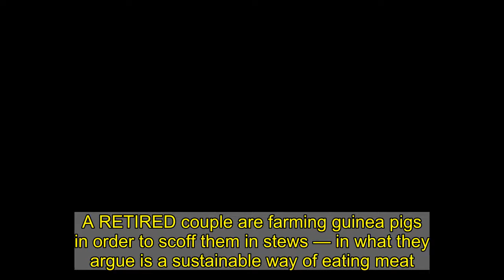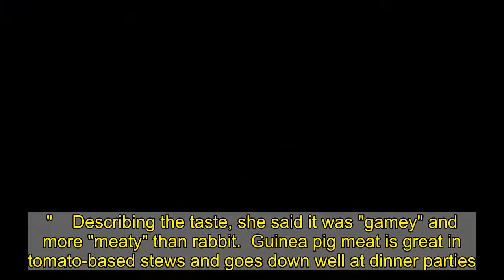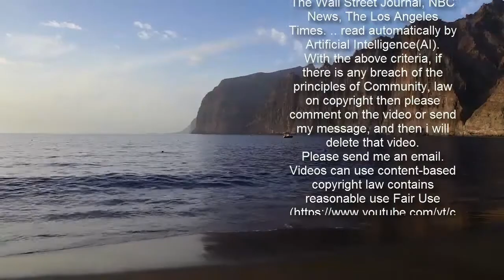Retired couple breed guinea pigs to EAT because it's ‘more sustainable’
A RETIRED couple are farming guinea pigs in order to scoff them in stews — in what they argue is a sustainable way of eating meat.    Australians Rees and Col Campbell have been rearing between 10 and 25 guinea pigs at their one-acre block in Wynyard, northwest Tasmania, for about five years.      The couple say their guinea pigs live "happy" lives, and argue that eating them is more socially and ethically responsible than consuming many other types of meat.  Ms Campbell told the ABC: "It's certainly it's not everyone's cup of tea to grow and kill their own guinea pigs for meat.  "But if we're going to eat meat, guinea pig meat is a very sustainable meat to produce and all our animals here live a quiet and happy existence with us, so they have a really good, quiet life and then they have a good quiet, death.  "It is a kinder all-around way of eating meat."   The concept of eating guinea pigs is not unique around the world, she said. with Latin America and Indonesia big consumers.  She added: "Australians seem to have some strange views of which animals are cute and which ones aren't and I think there's an aversion to eating what is seen as cute."  The Campbells, who also dine on wild-shot meats like wallaby and rabbit, usually scoff a home-grown guinea pig every two to three weeks.  She said: "It’s quite a dense meat, so… one guinea pig weighing perhaps 600 grams will certainly feed both Col and I a couple of meals in a stew."    Describing the taste, she said it was "gamey" and more "meaty" than rabbit.  Guinea pig meat is great in tomato-based stews and goes down well at dinner parties.   She said: "Because it's quite meaty and solid, it goes well with those more acidy foods, so a tomato-based cacciatore type of dish is probably my favourite.  "Everybody that we've fed it to has been pleasantly surprised … everybody has enjoyed it.”  Producing guinea pig meat was more environmentally, ethically and socially responsible than producing other types of meat, she added.   And this way she said you can make sure the guinea pig had a good life and a "good, non-traumatised death".